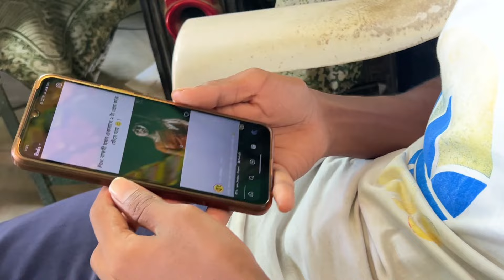30 Km দূর থেকে 🙄 ভাই দেখা করতে এলো 🥰 জীবনের প্রথম নিজের 💚 হাতে Burger 🍔 বানালাম ❤️ সেই টেষ্ট 😮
30 Km দূর থেকে 🙄 ভাই দেখা করতে এলো 🥰 জীবনের প্রথম নিজের 💚 হাতে  Burger 🍔 বানালাম ❤️ সেই টেষ্ট 😮